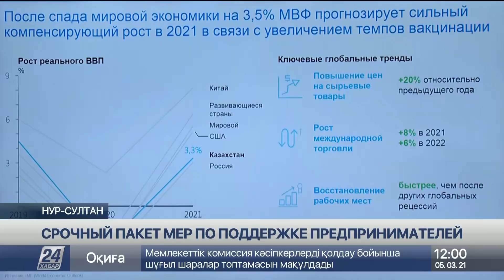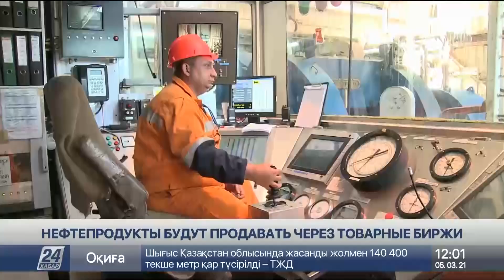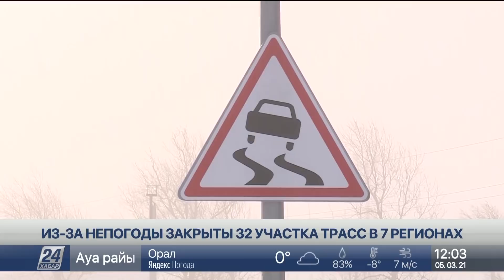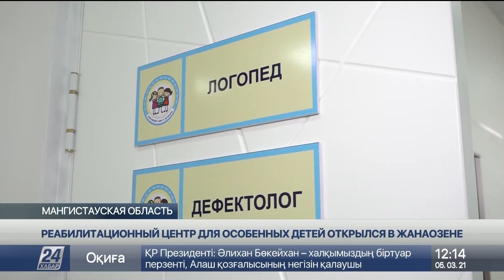Выпуск новостей 12:00 от 05.03.2021